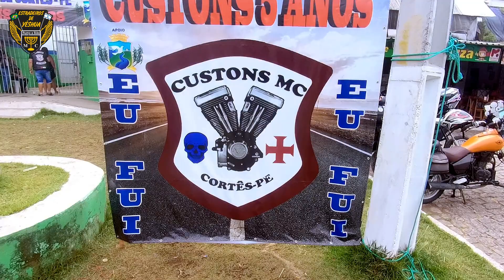Saiba como foi o 5º aniversário dos Custons MC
Neste vídeo, fomos à cidade de Cortês - PE, onde estava acontecendo o 5º aniversário dos Custons MC. Enfrentamos muita chuva e estrada ruim. Será que valeu a pena? Assista ao vídeo até o fim e confira!

Os vídeos deste canal objetivam oferecer conteúdo sobre motociclismos, viagens, acampamentos, turismo, natureza, estilo de vida natural e ainda sobre como ser feliz com o pouco.

Se você gosta desse tipo de conteúdo e de aventuras está no lugar certo. Aqui você se diverte e viaja ao mesmo tempo.

Instagram: @Estradeiros de Yeshua
Facebook: Estradeiros de Yeshua
Kwai: Estradeiros de Yeshua

5ºaniversáriodosCustonsMC. Cortês-PE